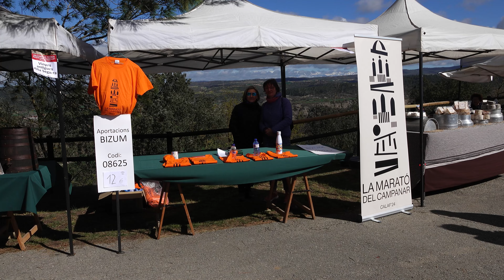Festa del Panellet de Calonge de Segarra 2024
Dilluns de Pasqua, com és tradició, va tenir lloc la Festa del Panellet a Santa Fe de Calonge de Segarra.
Els actes van començar amb l'esmorzar popular "Tarifa plana". A partir de les 10 hi va haver una exhibició de figures en tall de fusta, a càrrec de Javier Gisbert – Wood Carver. Seguidament, Tot Circ va oferir tallers i un espectacle per als més menuts. A 2/4 de 12 es va celebrar l'Eucaristia, amb l'acompanyament de la coral Ressons de Calaf. A continuació, va tenir lloc la benedicció i el repartiment del panellet, amb la col·laboració de les cases Cal Felip i Cal Ribera d’Enfesta. A la 1 del migdia, l'Associació Cultural i Educativa Calamanda va oferir una cantada i ballada de caramelles per amenitzar la festa.